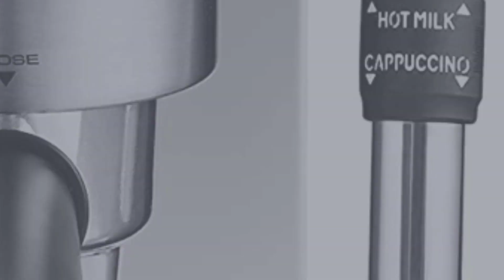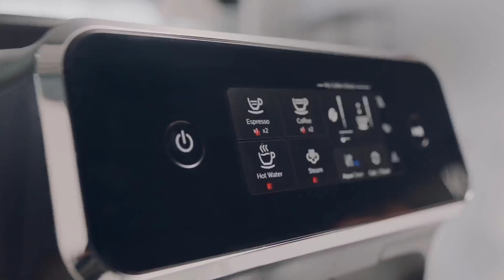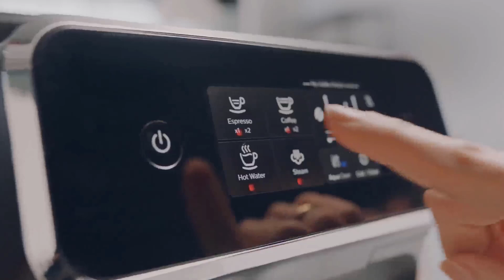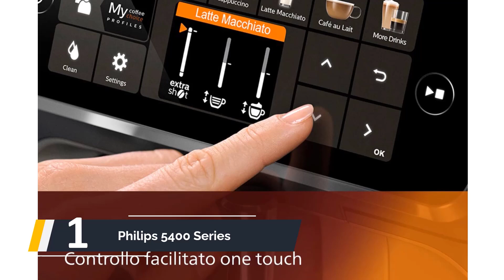Migliori Macchine Da Caffè 2023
IL 5: Migliori Macchine Da Caffè

1. Philips 5400 Series

2. Philips 2200 Series

3. De'Longhi Nespresso

4. De'Longhi Dedica EC685

5. Krups XN3006 Nespresso

0:00 Intro
0:32 Krups XN3006 Nespresso
1:36 De'Longhi Dedica EC685
2:34 De'Longhi Nespresso
3:33 Philips 2200 Series
4:32 Philips 5400 Series